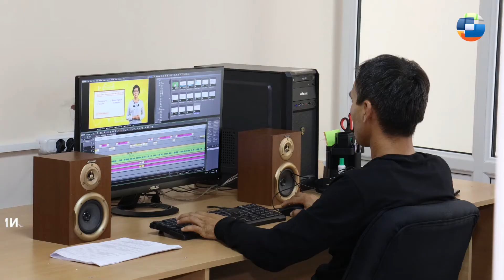Открылась новая студия на детском телеканале "Баластан".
На телеканале "Баластан" будут готовиться к эфиру новые обучающие и познавательно-развлекательные передачи для детей и подростков на кыргызском и русском языках.

Команда телеканала «Баластан» готова представить три новых проекта для детей.

Студия получила техническое оснащение, а также помощь в разработке стратегии развития детского вещания благодаря проекту Интерньюс «Медиа-К» при содействии USAID в KР.